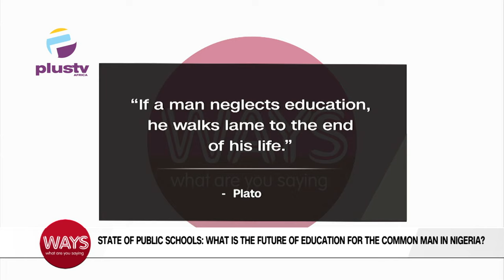State Public School: What Is The Future Education For The Common Man In Nigeria?